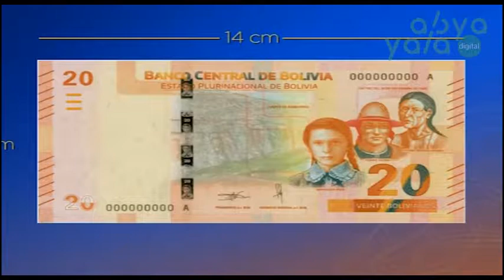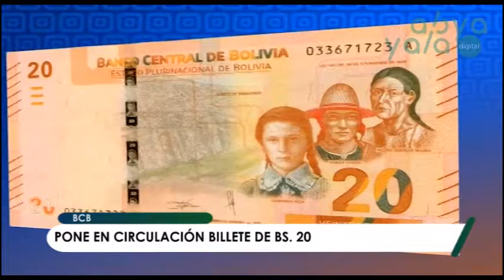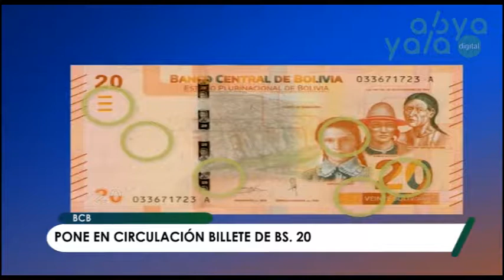Billete de Bs 20 tiene nuevas medidas de seguridad, respecto a anteriores generaciones